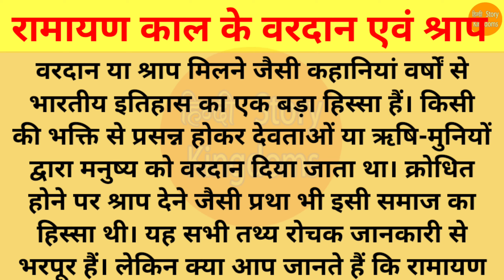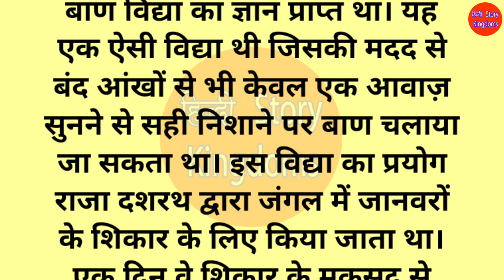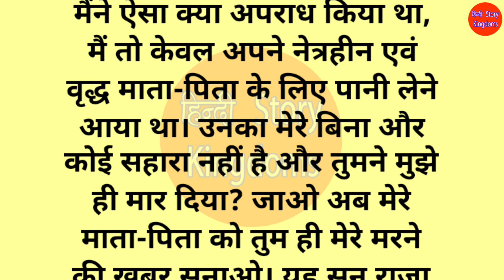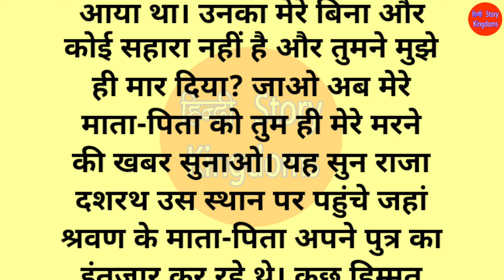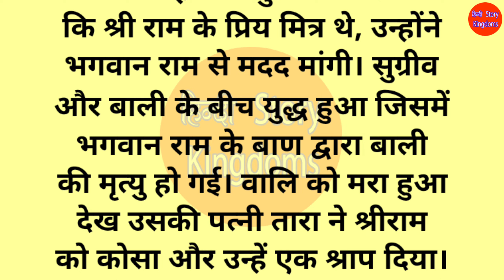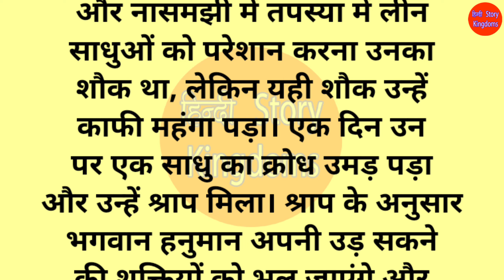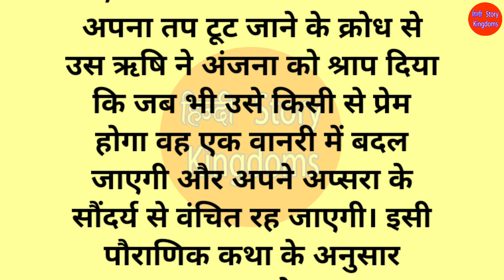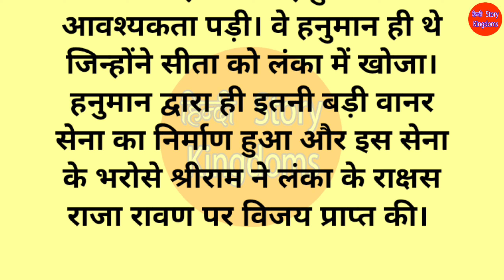रामायण काल के श्राप || श्री राम भक्त हनुमान जी को भी मिला था श्राप || रामायण की कहानियां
Ramayan kal ke shrap || Shri Ram Bhagat Hanuman Ji ko bhi mila tha sharap || Ramayan ki ansuni kahaniyan ||

नमस्कार मेरे प्यारे दोस्तों आपको यह कहानी कैसी लगी कमेंट बॉक्स में जरूर बताएं और आपके अपने चैनल हिंदी स्टोरी किंग्डम्स को सब्सक्राइब करें ताकि आने वाली नई नई कहानियां आप तक पहुंच सके धन्यवाद 🙏

Jai Shree Hanuman Ji